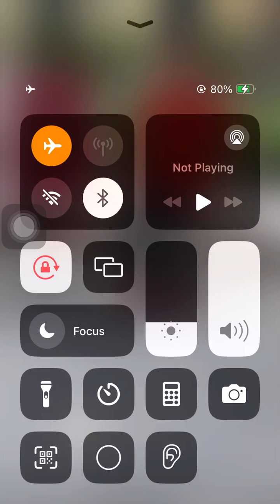interview suchayrr trendingshorts viralreels viralvideo